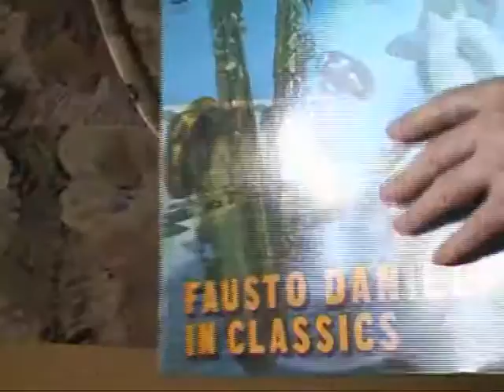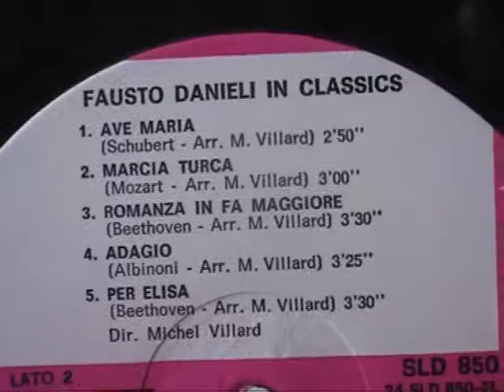Fausto Danieli Per Elisa Arrival collection 2014.06.20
Fausto Danieli In Classics 1972  SLD 850  Made in Italy. PROMO
B5. Per Elisa (Beethoven-Arr. M. Villard) 3'30"
Dir. Michel Villard